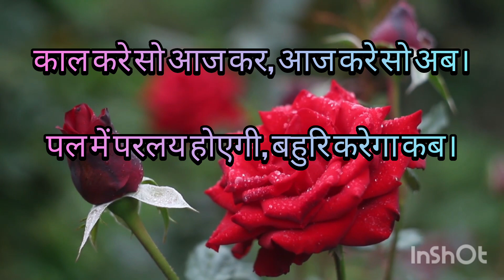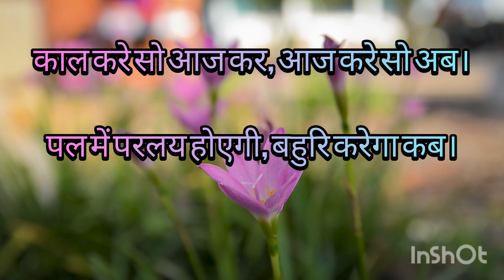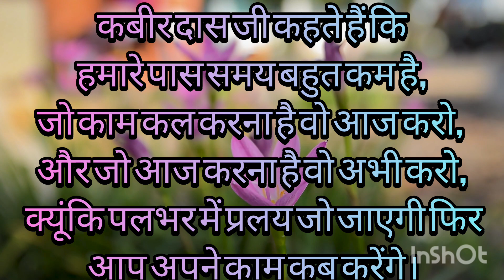motivation selfimprovement कबीरदोहे kabirbhajan